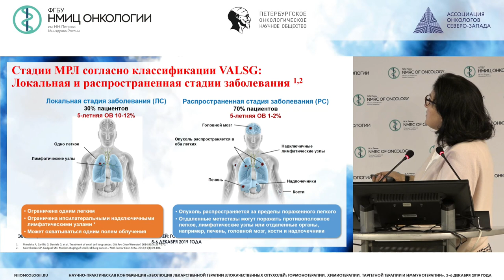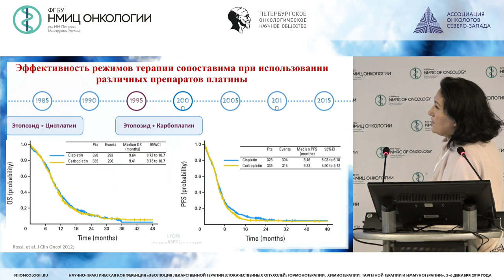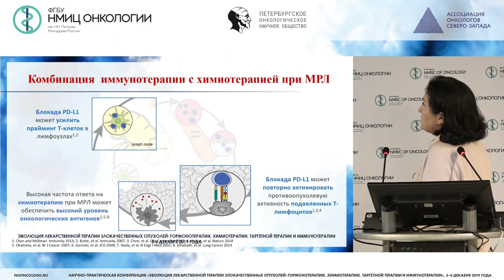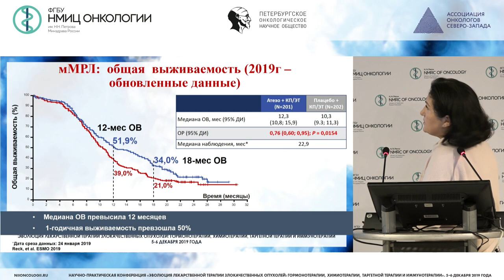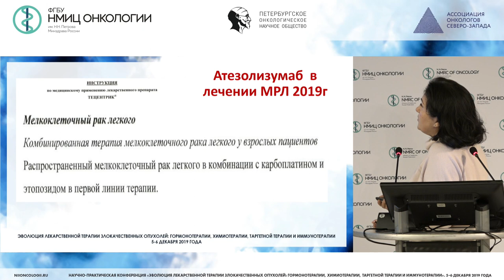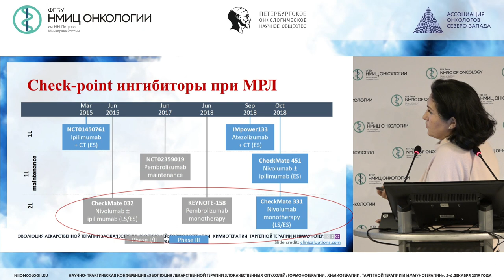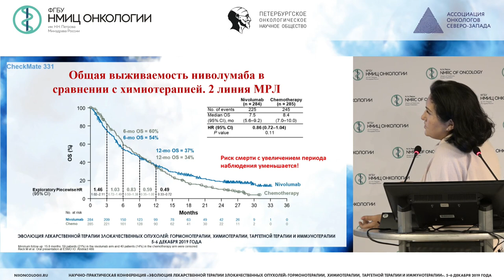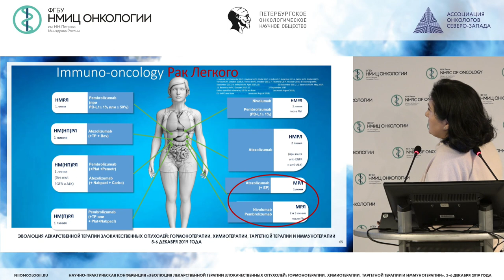Системное лечение мелкоклеточного рака легкого без активирующих мутаций. Итоги 2019 года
Орлова Рашида Вахидовна
д.м.н., профессор, заведующая кафедрой онкологии медицинского факультета ФГБОУ ВО СПБГУ ГА, руководитель Специализированного Центра онкологии, главный онколог ФГБУЗ КБ №122 им. Л.Г. Соколова ФМБА России, руководитель отделения химиотерапии СПб ГБУЗ ГКОД, Санкт-Петербург